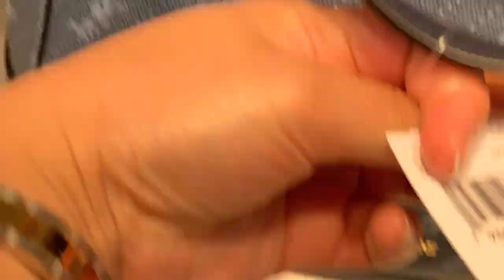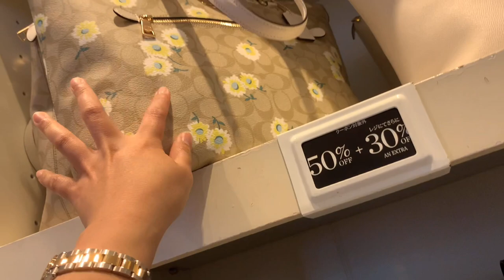COACH GABLE SANDAL & COACH VARSITY C CAP//🧢👡💜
COACH VARSITY C CAP: 【関送込】◇Coach◇人気コットンキャップ ブラック F75703

Daghang Salamat po
Domo arigatogozaimasu

coachvarsity cap
coachgable sandal